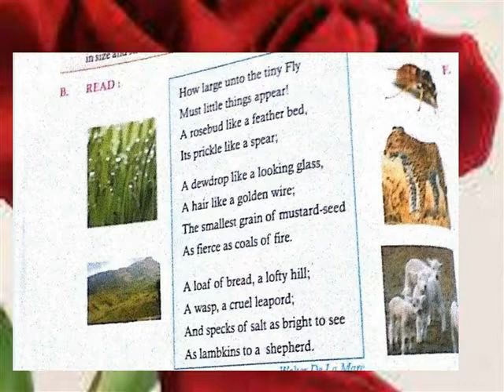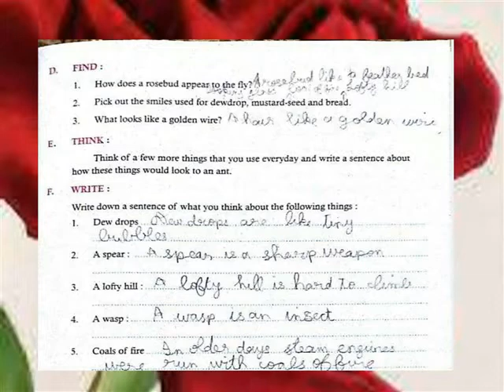THE FLY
V  ENGLISH TERM 1 POEM 5